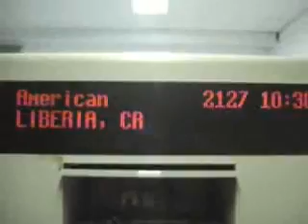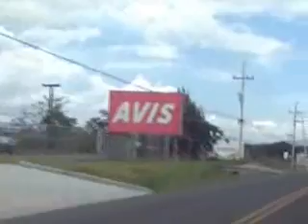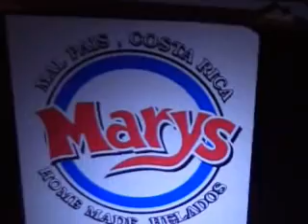Costa Rica 2007 By Tom Barton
Our first trip to Costa Rica was a blast, we learned alot, waves were not that great but we just caught it on an off swell. Still ad a blast.